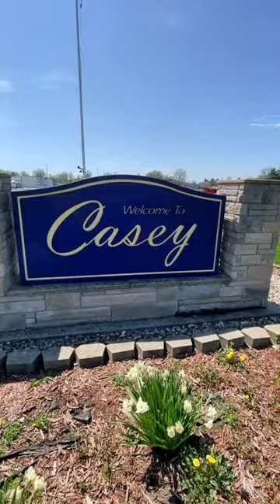The World's Largest Mailbox!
World's Largest Mailbox in Casey, IL